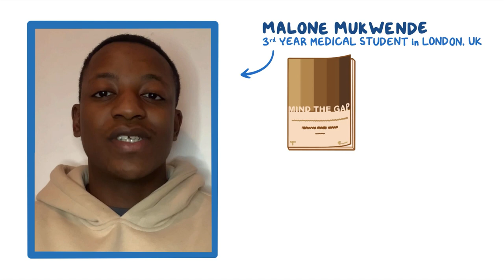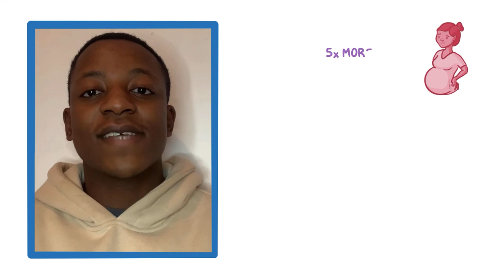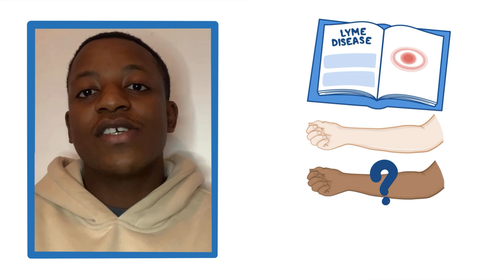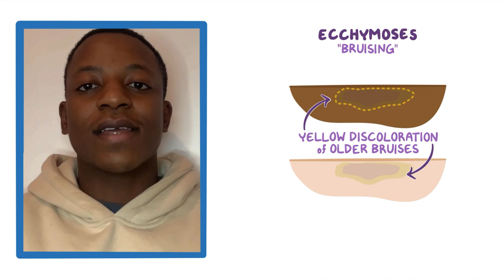Mind the Gap with Malone Mukwende